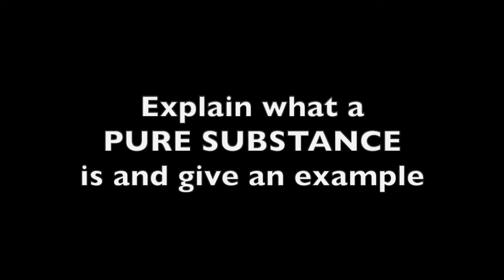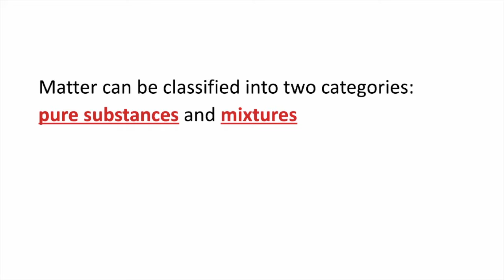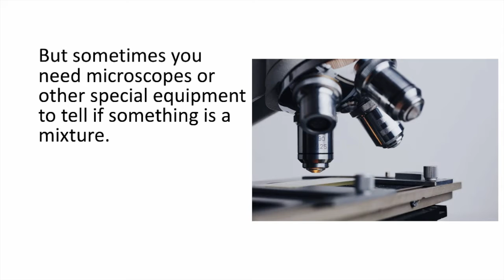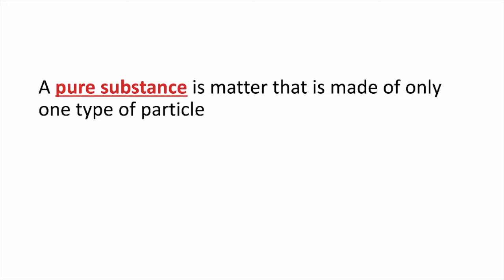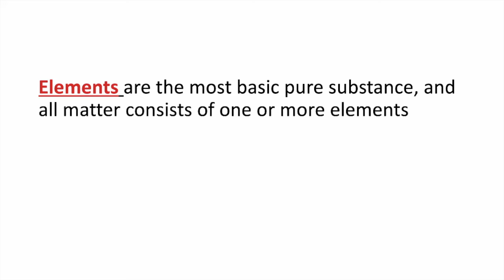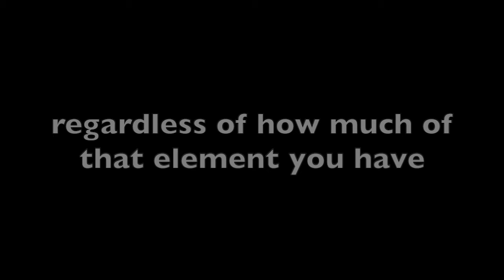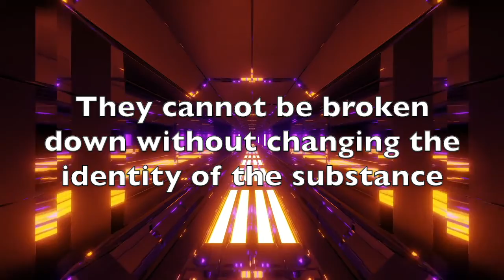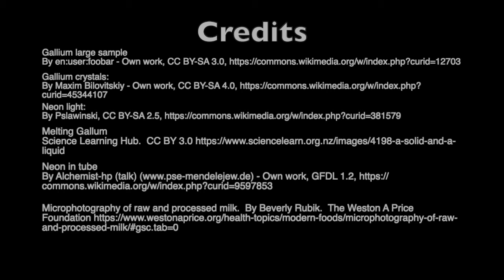1 6 Mixtures Pure Substances and Elements MS